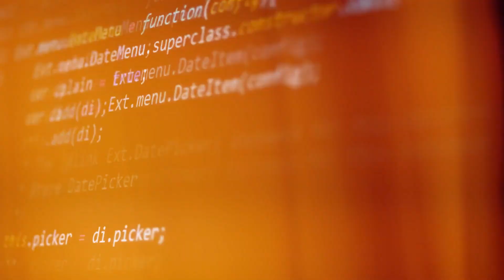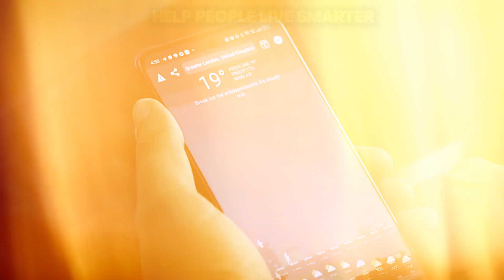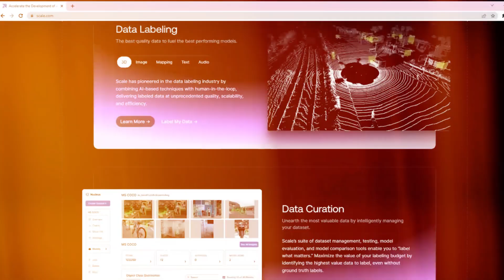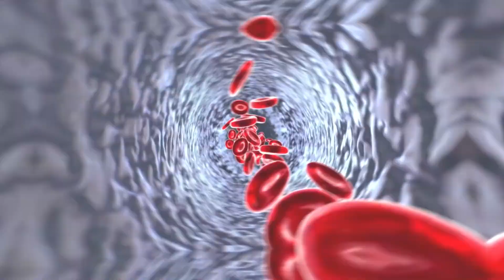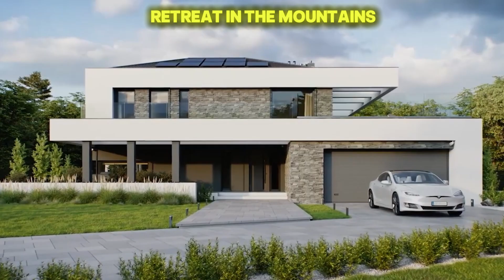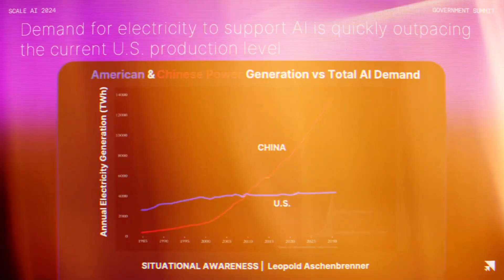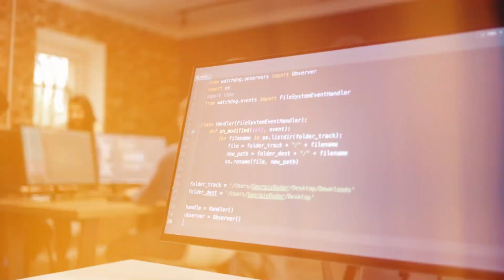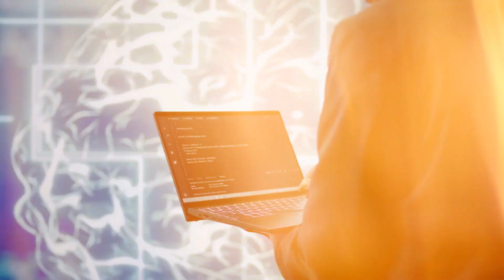Alexandr Wang: Meet the Youngest AI Billionaire! Next Elon Musk?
Alexandr Wang – The Youngest AI Billionaire & Future Tech Icon!
At just 25 years old, Alexandr Wang has built a billion-dollar AI company, Scale AI, powering everything from self-driving cars to military intelligence.